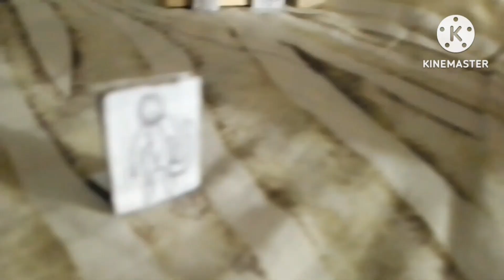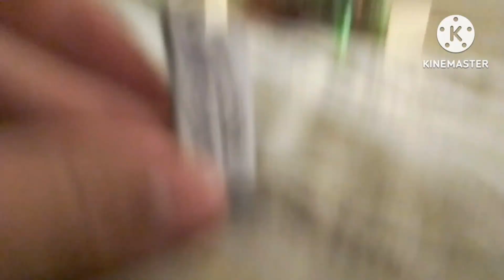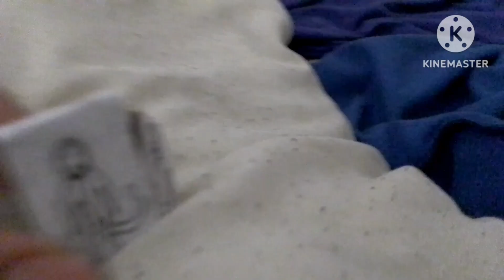Disney dinosaurio versión jugetes p4 (ataque del meteorito)